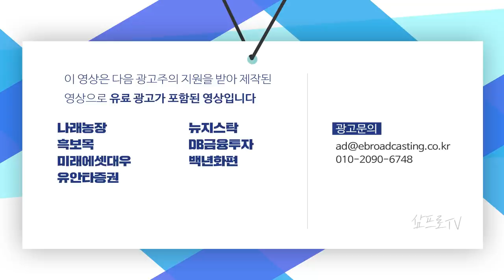연이은 코스닥의 강세.. 아우들이 올리는 장세 형성했다 f.한국투자증권 박제영 차장